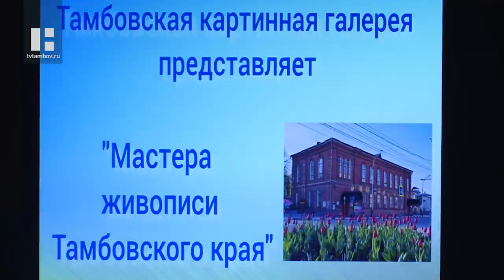В детском саду Тамбова организовали выездную экскурсию картинной галереи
Один из лучших способов знакомства детей с искусством - выездная экскурсия. Так в детском саду №24 «Сказка» прошло мероприятие «Мастера живописи Тамбовского края» в рамках проекта «Картинная галерея детям».